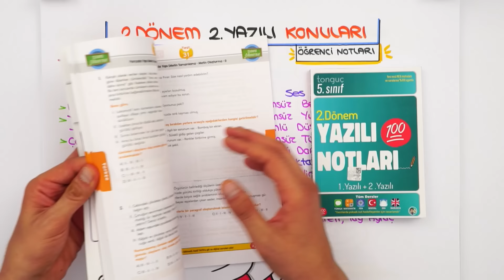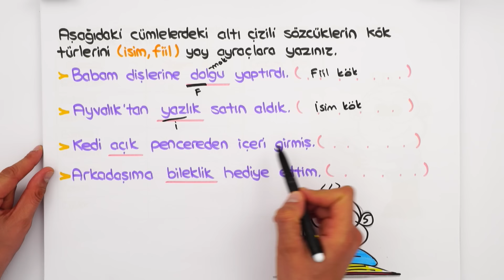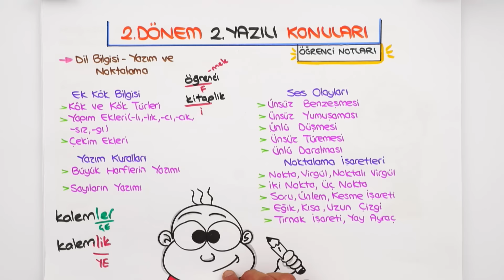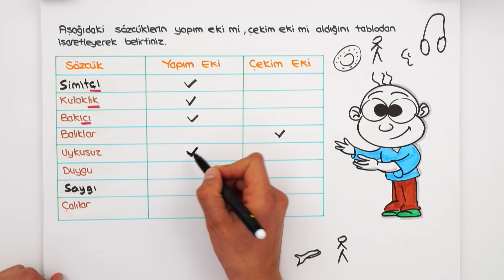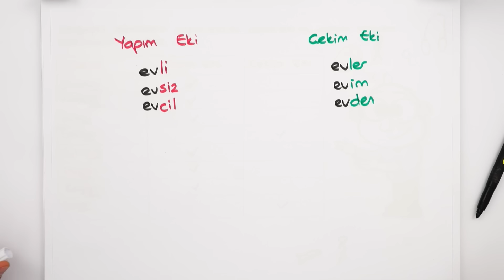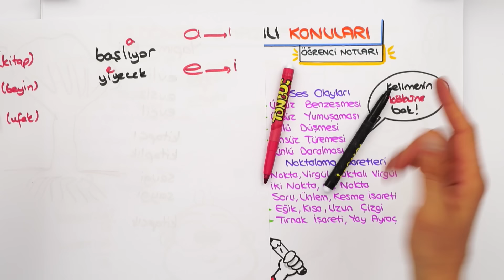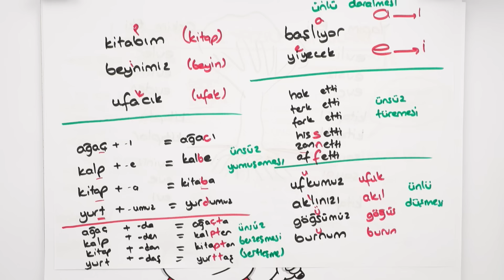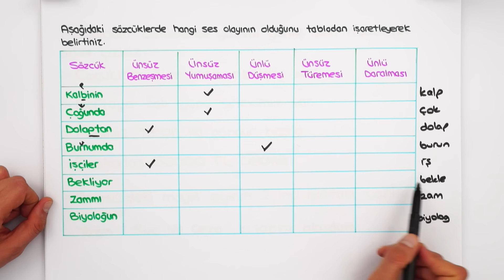5.Sınıf Türkçe 2.Dönem 2.Yazılıya Hazırlık 📝 #2023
Yazılılara bol soru çözerek konuları pekiştirmen için sana uygun kaynaklar 👇
📌 Yazılı Notları İle 100 Notu Garantile!
Yazılıkampı boyunca 5.Sınıf yazılılarında bilmen gereken mükemmel yazılı provası ile karşınızdayız! 🤗 Türkçe sınavına girmeden önce mutlaka yazılı hazırlık videosunu izlemelisin. 😍⭐

Dersimiz Başlıyor: 00:00
Yazılı İçin İhtiyacın Olanlar: 01:18
Yazılıda Bunlar Kesin Çıkar: 07:29
Buraya Dikkat: 23:28
Yazılı Provası: 33:08